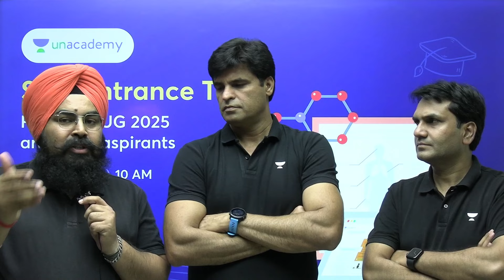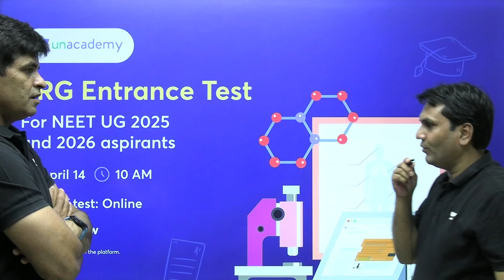Second SRG Test Date Out | PK Sir | JS Sir | IA Sir | Kota Pulse by Unacademy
SRG Test Registration link 2025